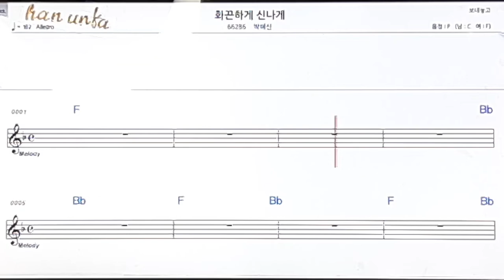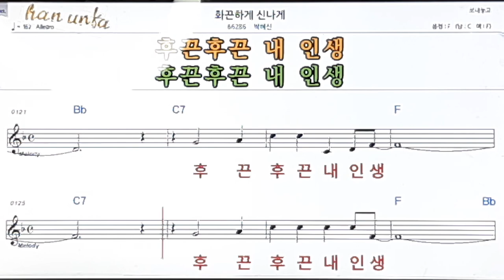화끈하게 신나게/박혜신👍노래 반주, 코드 악보,가라오케💋Karaoke*Sheet Music*Chord*MR